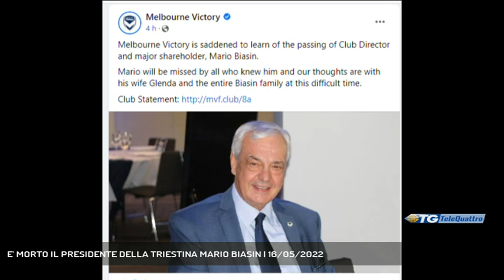E' MORTO IL PRESIDENTE DELLA TRIESTINA MARIO BIASIN | 16/05/2022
TG sera 16/05/2022 - TRIESTE - E' morto a 71 anni il presidente della Triestina Mario Biasin. L'annuncio è rimbalzato questa mattina in Italia attraverso le fonti di stampa australiane per poi ricevere la conferma anche dalla società rossoalabardata. Le condoglianze alla famiglia, di cui fa parte anche l'amministratore unico dell'Unione Mauro Milanese in questo momento in volo per l'Australia, da parte della redazione di Telequattro.   || Il motto del “Pian Pianin” e quell’aria sempre pacata e sorridente mancherà a tutti i tifosi dell’Unione. Di oggi la triste notizia della morte del presidente della Triestina Mario Biasin, pubblicata da alcuni siti di informazione australiani e poi confermata anche dal post pubblicato dal club Melbourne Victory di cui Biasin era il principale azionista.Il patron dell’Unione aveva 71anni ed era manager nonché fondatore della Metricon Homes, un’impresa edile di grosso calibro in Australia. Dal 2016 si è preso carico delle sorti del club rossoalabardato assieme al cugino Mauro Milanese facendo risorgere una società che negli anni era stata bistrattata dalle gestioni precedenti. Con il suo apporto economico e strutturando meglio il club, anche i risultati hanno premiato la sua gestione con la promozione in serie C al suo primo anno di presidenza in virtù del ripescaggio dell’Unione seconda in campionato alle spalle del Mestre e vincitrice del playoff di serie D. Da qui i campionati nella terza serie italiana e l’impressione che qualcosa di più era possibile ottenereDi Biasin si è sempre apprezzata l’eleganza, l’educazione, la passione per le sue radici triestine con quel suo modo di parlare in un dialetto triestino inglesizzato simpatico da sentire per il connubio tra le sue origini giuliane e la sua vita australiana. E’ stato lui l’uomo della rinascita della Triestina seppur deputando le scelte all’amministratore Unico Milanese, vero punto decisionale del club. Sotto questa gestione anche il rinnovamento dello stadio Rocco, uno dei più apprezzati in ItaliaUomo gentile, simpatico, disponibile e apprezzato da tutto l’ambiente, alla famiglia Biasin vanno le più sentite condoglianze per questa triste perdita. Che è per prima cosa umana, poi imprenditoriale e quindi anche sportiva.Ci sarà tempo nelle prossime ore anche per capire di più circa il futuro della Triestina, oggi però l’ultimo saluto lo rivolgiamo a Mario nel modo più semplice e a lui comprensibile. Ciao (Servizio di Bernardo Gulotta) - Segui Telequattro anche sul digitale terrestre! Visita il sito